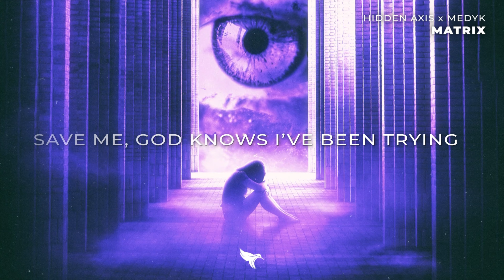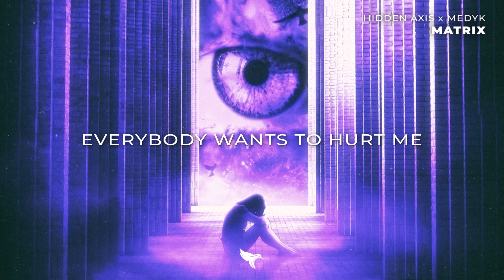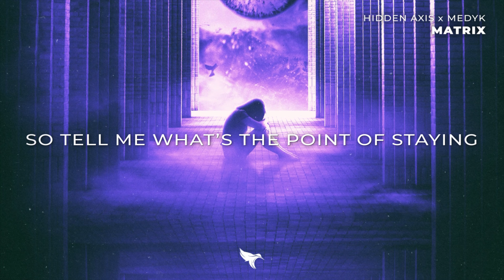Hidden Axis & Medyk - Matrix (Official Animated Lyric Video)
⚡️Every time I love, I break

🎤 Lyrics: Hidden Axis & Medyk - Matrix

0:01 - Intro

0:14 - Verse 1
[Verse 1: Medyk]
Who am I portraying, who have I become?
Damage I’ve been breaking,
I’m hurting everyone
Who am I portraying, I’ve given all my love,

0:38 - Pre-Chorus
[Pre-Chorus: Medyk]
Save me, god knows I’ve been trying,
But I’m breaking
It’s been hard to hear what you’ve been saying
I see another army and they’re aiming at me.

And I’m shaking, cause I don’t have the strength to try to say this,
I’ve been living somewhere in the Matrix,
Everybody wants to hurt me.

1:04 - Chorus
[Chorus: Medyk]
So tell me what’s the point of staying,
If everyone just runs away

1:29 - Drop
[Drop: Medyk]
love I break
love I break

1:55 - Pre-Chorus
[Pre-Chorus: Medyk]
Save me, god knows I’ve been lying,
And it pains me
I’ve been keeping quiet misbehaving,

2:21 - Chorus
[Chorus: Medyk]

2:46 Drop
[Drop: Medyk]
love I break
love I break

3:09 - Outro
[Outro: Medyk]
Love I break, Love I break

👩‍💻 Share Hidden Axis & Medyk - Matrix (Lyrics) with your friends!